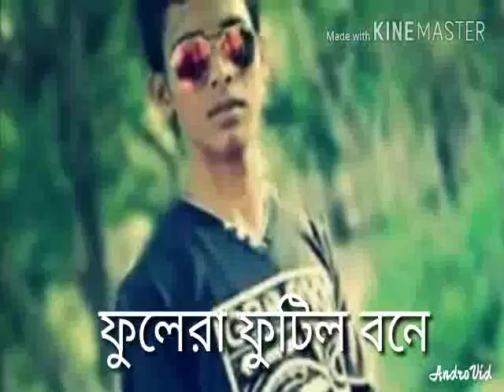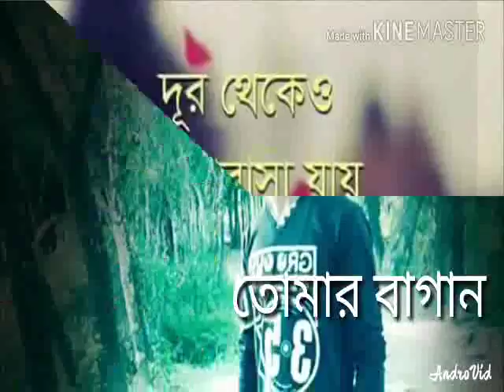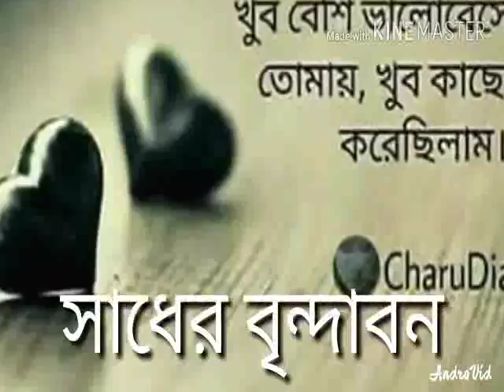Bangla new songs salma bondon